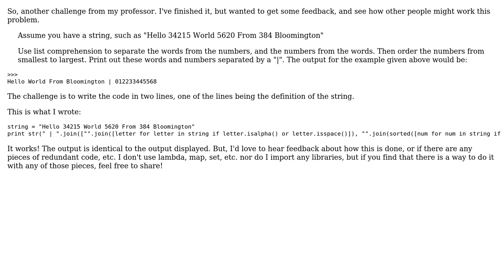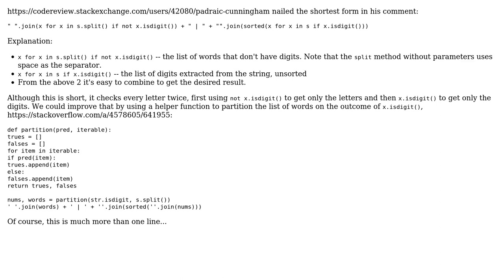Code Review: Tough List Comprehension Split Letters and Numbers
With thanks & praise to God, and with thanks to the many people who have made this project possible! You are responsible for your own actions.